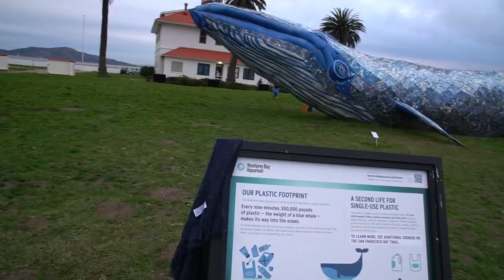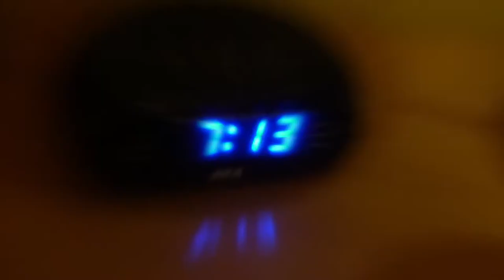Golden Gate Bridge - San Francisco - parte 2 - Neru Meira - Vlog USA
Segundo vídeo da viagem de Los Angeles até San Francisco bay! Aqui eu mostro as ruas e a Golden Gate bridge!

Tags adicionais:vlogs estados unidos newark nj new jersey cali california san francisco bay passeio role estados unidos começando do zero neru meira vida no exterior ferias vlogs viagem lomobard street intercambio usa new york danilo malandragem santista usa malandragem preso